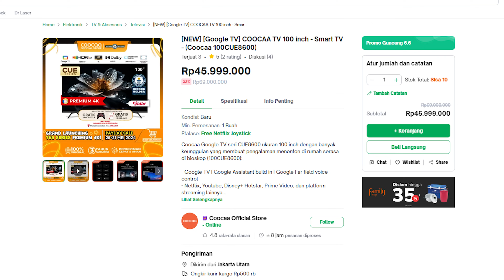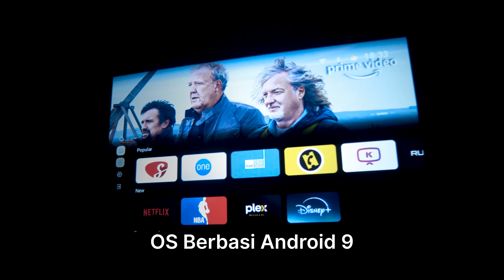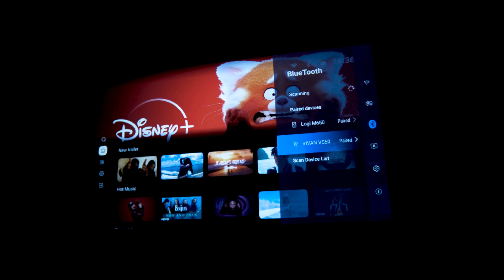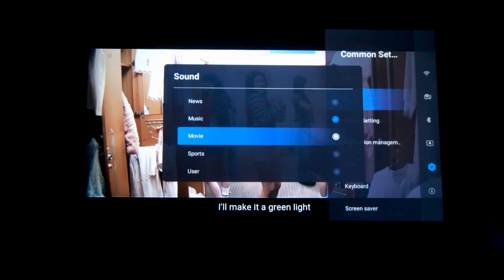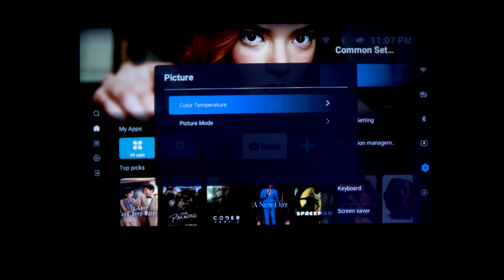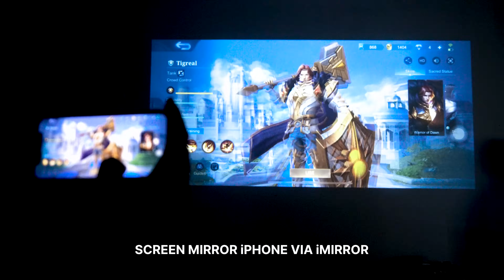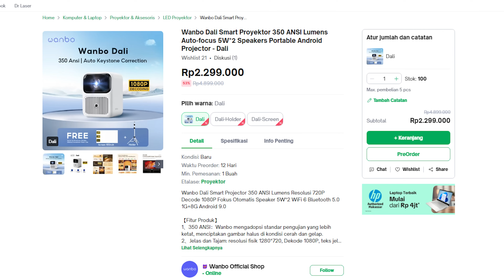Smart Proyektor Portable Android Murah, Cocok buat Nobar! Wanbo Dali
Official Store Wanbo Indonesia

Time Stamp

00:00 - Intro + Kenalan dulu dong
00:28 - TV Ukuran 100 inci harganya 40 jt
00:46 - INI DIA WANBO DALI Smart Proyektor
01:18 - Fitur Auto Keystone Correction
01:49 - Dimensi dan Bobot
02:36 - Design nya cakep bet
03:32 - Udah pake Android Brow!
04:16 - Udah ada Remot Controllernya
04:47 - Testing Speakernya nih!
05:55 - Fitur Auto Fokus!
06:12 - Spesifikasi Lengkapnya!
06:49 - Bisa Screen Mirroring pastinya!
07:18 - Kesimpulan dan HARGA NIH!
08:50 - PROMO WANBO DALI Smart Proyektor